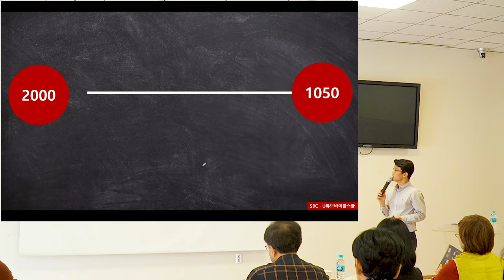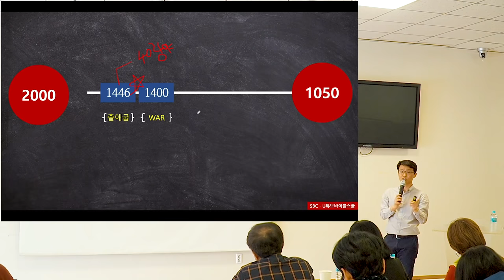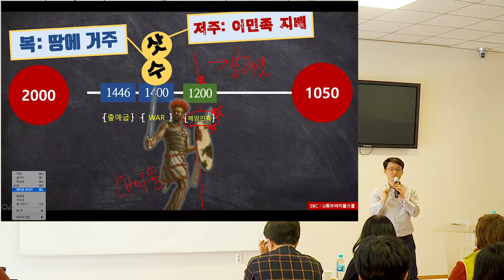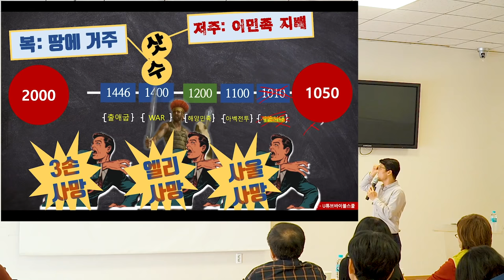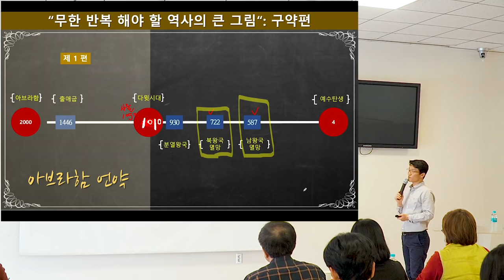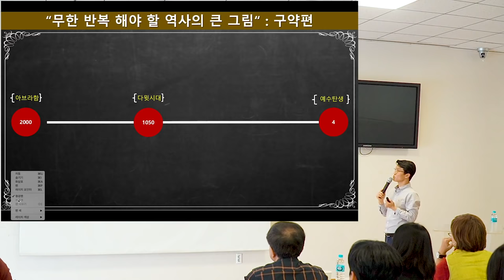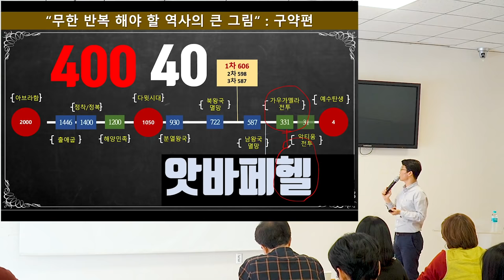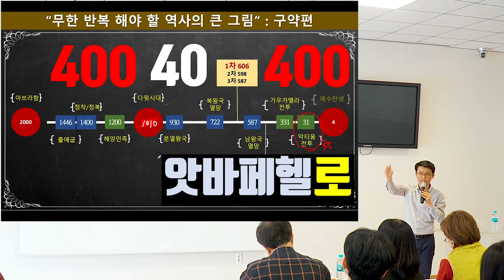이천년 성경 역사 30분 완벽 정리 - "이보다 더 완벽한 정리는 지구상 어디에도 없다!!" (이스라엘 역사 원데이 세미나 풀강 3)